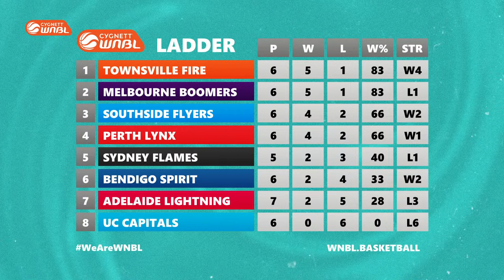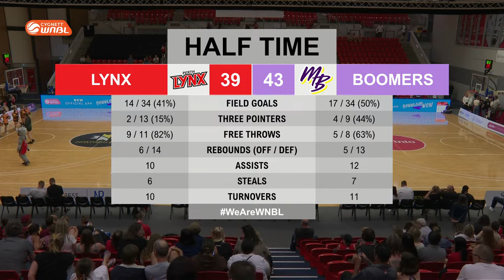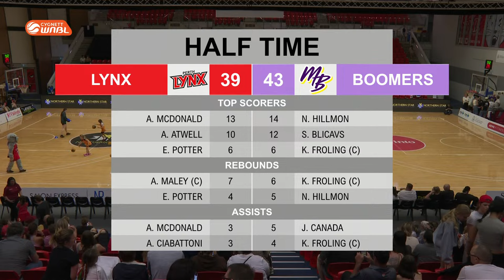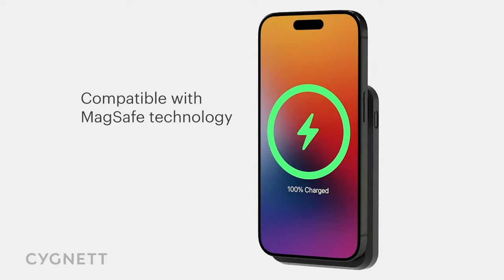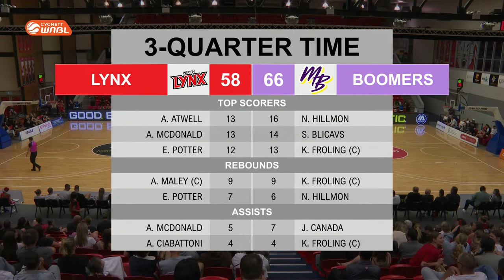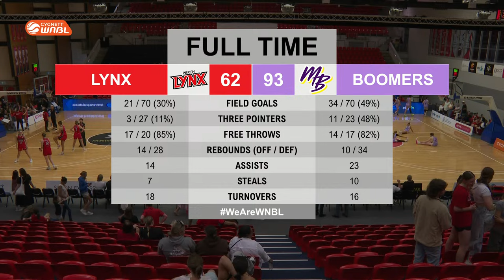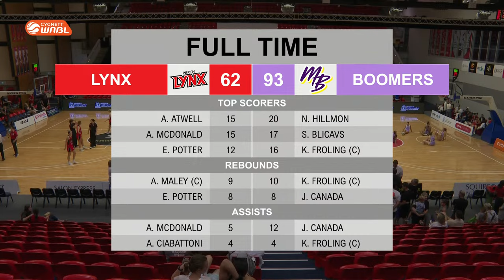Perth Lynx v Melbourne Boomers | Full Basketball Game | WNBL 2023/2024 Season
Watch the game between Perth Lynx and Melbourne Boomers in Round 6 of the 2023/2024 Cygnett WNBL season , held on Bendat Basketball Centre.

00:00:00 Intro
00:05:45 1st quarter
00:26:21 2nd quarter
00:57:19 3rd quarter
01:19:14 4th quarter